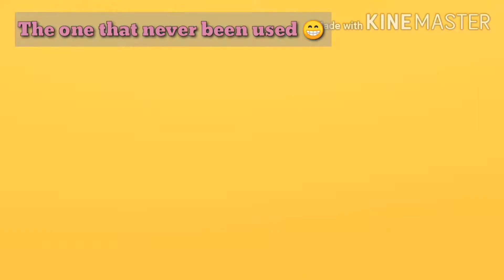Any suggestions please 😊